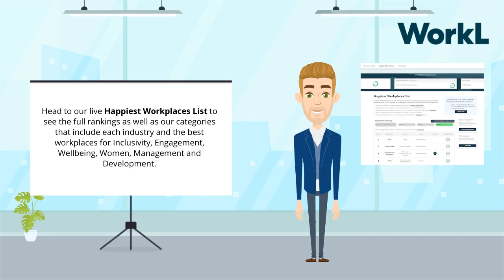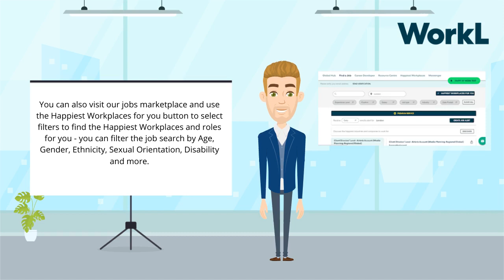WorkL's Happiest Workplaces List for 2023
The WorkL Happiest Workplaces List is compiled from employee feedback, in 2023 there were more than one million submissions nominating over 60,000 organisations.

Head to the list here and search for the happiest places to work

Share the joy with your network by using the hashtag